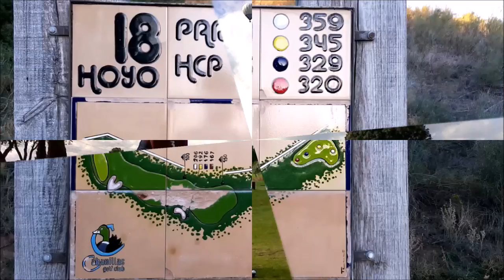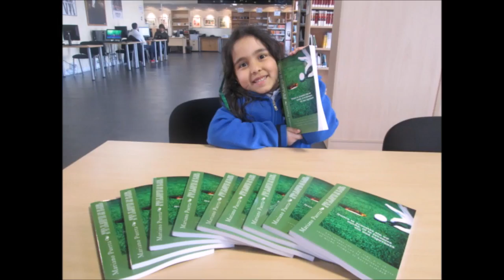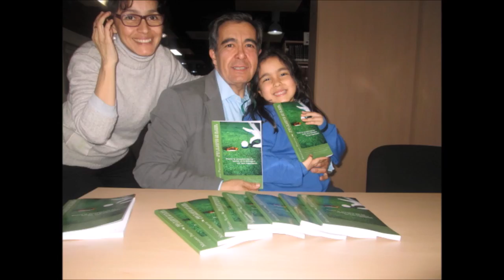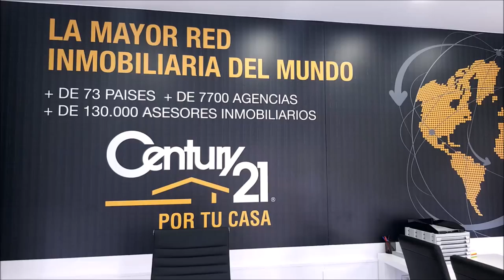CON LA BOLSA AL HOMBRO 38 DONA FILIPA, PINHEIROS ALTOS Y SAN LORENZO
CON LA BOLSA AL HOMBRO 38 EN DONA FILIPA, PINHEIROS ALTOS Y SAN LORENZO, ALGARVE, PORTUGAL con Sandra Matos, Directora Comercial Dona Filipa, Hoteles JJW,,Christophe Rindlisbacher Director de Golf,PINHEIROS ALTOS,  António Santos Director de Golf, San Lorenzo  junto a Mariano Puerta Director de COaching Golf Radio y TV . Un programa de  @CoachPuerta